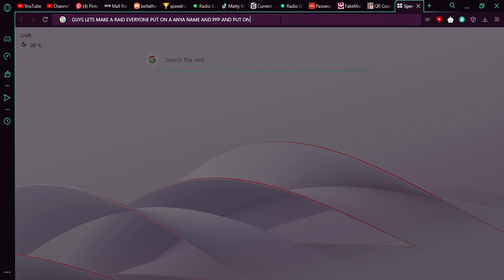POSTING A ANYA RAID SPAM "ANYA RAID" ON MY CHANNEL